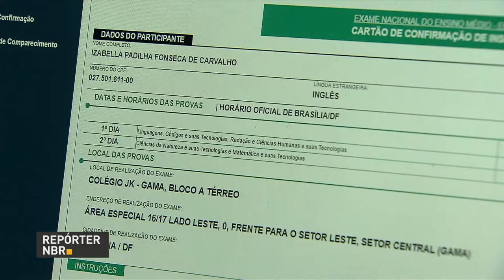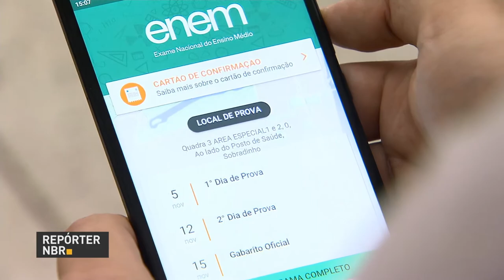Estudantes já podem consultar o local de prova do Enem 2017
REPÓRTER NBR - 20.10.17: Cartão de confirmação da inscrição do Enem 2017 já pode ser acessado pela página do participante e aplicativo do Exame.